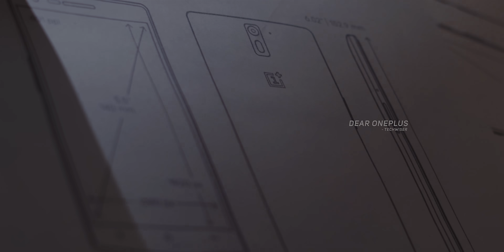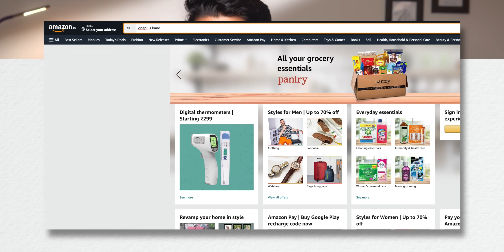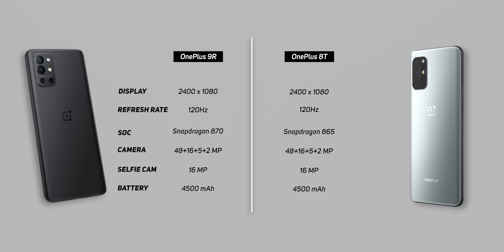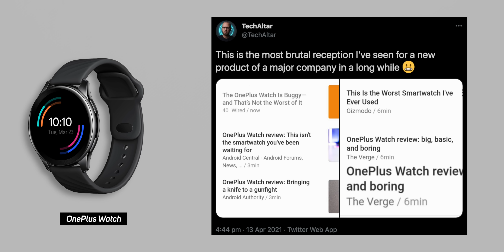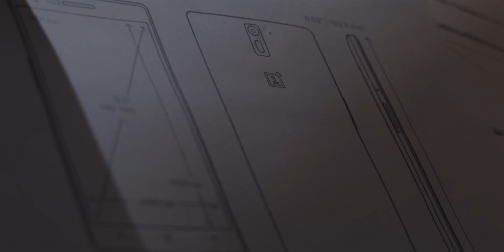OnePlus in 2021 - You Need to Know This!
Before you buy Oneplus devices in 2021, watch this.